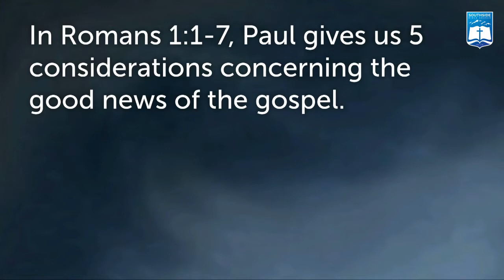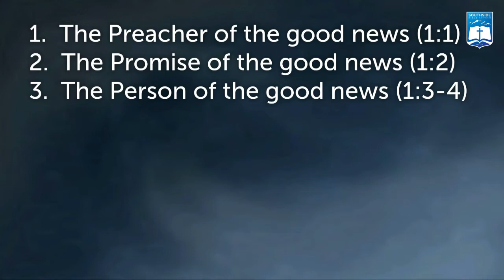Ken Murphy | The Gospel of God (Romans 1:2-4)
Ken Murphy
Southside Bible Church - Centennial, Colorado
THE GOSPEL OF GOD (ROMANS 1:2-4)